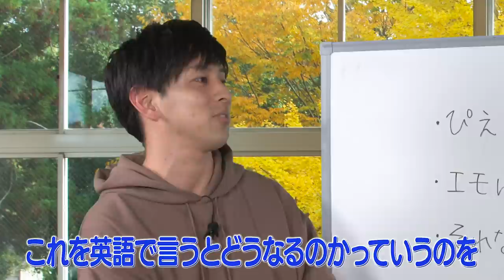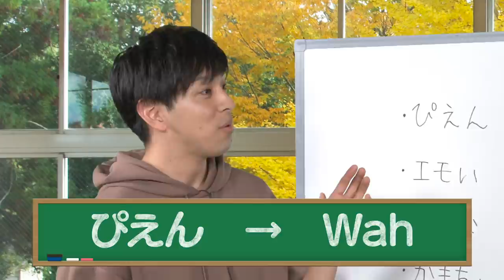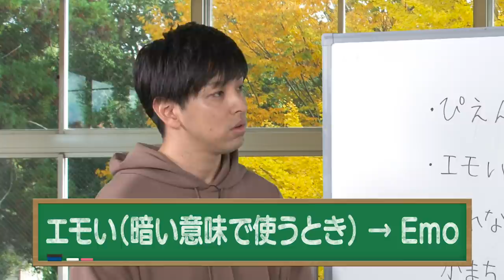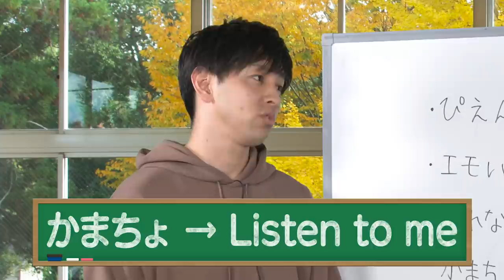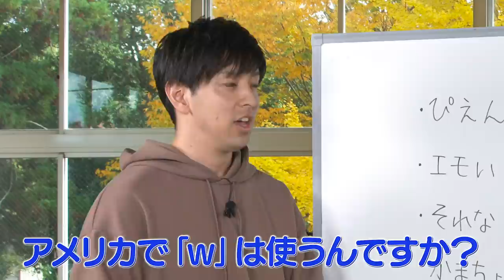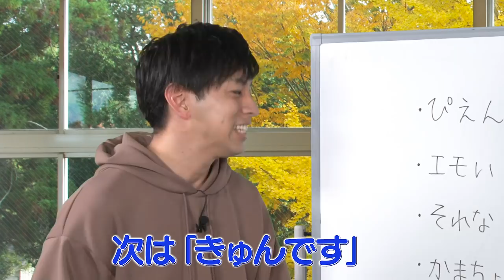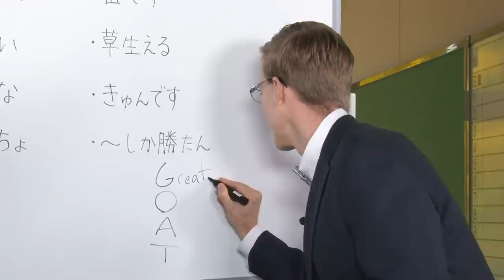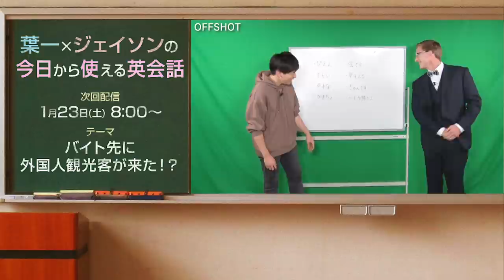【今日から使える英会話#3】「ぴえん」「密です」を英語で言うと？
投稿は毎週土曜日の午前8:00です！

ポンコツ葉一やあたふた葉一が盛り沢山となっておりますので、
是非、温かい目でご視聴ください！(切実)

21:55~22:00　コメント読みながら準備
22:00~22:45　自学タイム(コメントは読みません)
22:45~22:55　コメント読みながらまったり
22:55くらいに解散

●使用音源